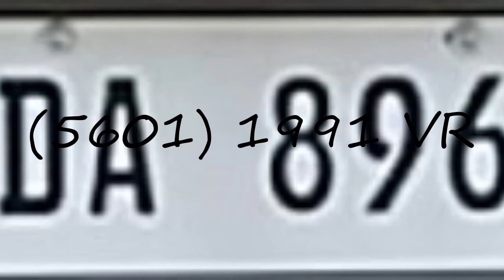How to pronounce (5601) 1991 VR?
How to pronounce (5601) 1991 VR? say (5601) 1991 VR! How to say (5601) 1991 VR. How to pronounce (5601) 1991 VR correctly.  Learn the pronounciation (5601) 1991 VR! Expand your vocabulary, learn (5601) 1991 VR word. Use this free pronunciation guide to practice words at a time. Learn for free. Thank you for viewing, please like or subscribe! hoe om te sê, si të thuash, እንዴት እንደሚናገር, wie sagt man, comment dire, come dire, como dizer, как сказать, nasıl denir, cómo decir, 怎么说,